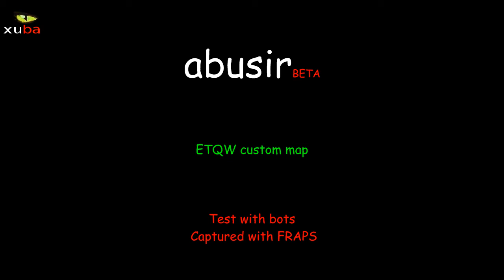abusir_beta_test_with_bots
My small ETQW custom map